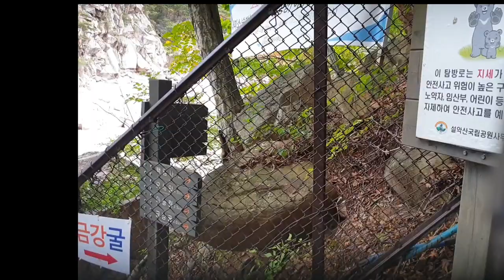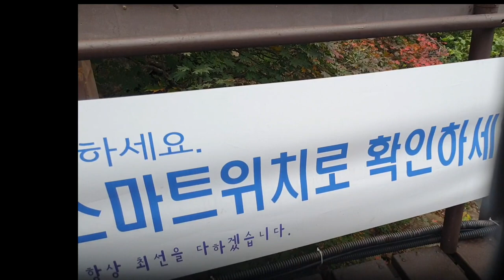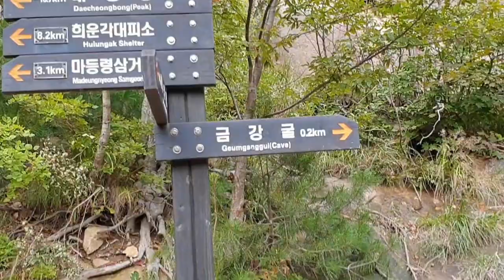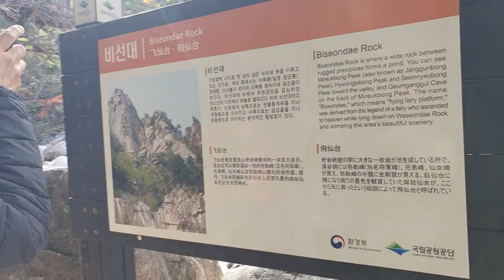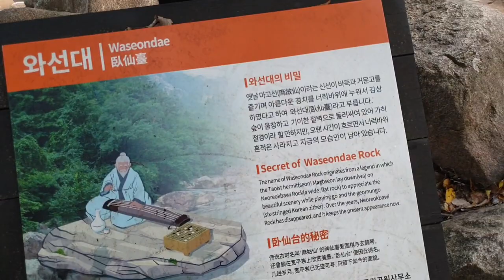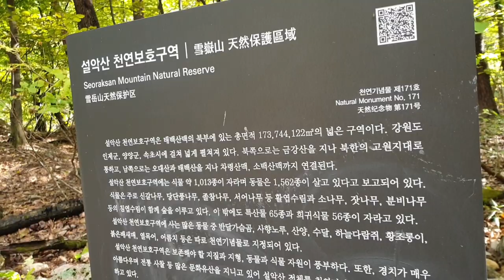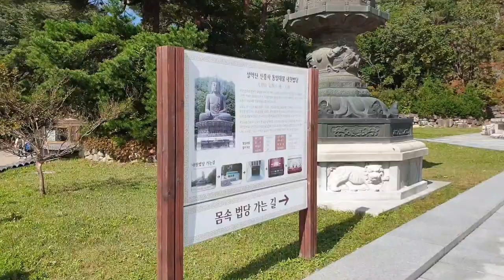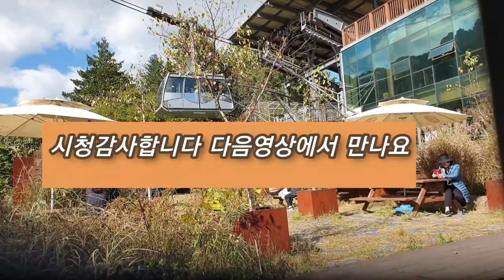설악산 등산 준비없이 갔다가~ ? 외설악추천명소/청동좌불상/비선대/금강굴Seoraksan National Park South Korea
외설악둘러보기

금강굴코스
거리3.6km 약2시간 난이도중코스
소공원~와선대~비선대~금강굴

비선대는 비가 많이 내리면
층을 이룬바위를 따라
폭포가 흘러 내린다

설악산의 아름다운 풍경을
감상하던 선녀가
하늘로
올라갔다는
전설이 전해지는곳